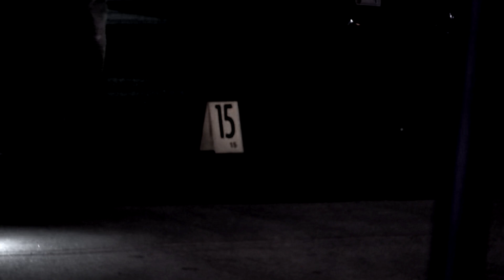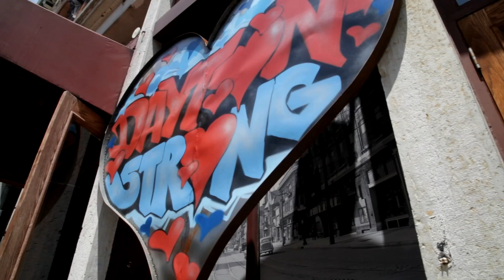ODS 1Yrs Later McMurtry PKG